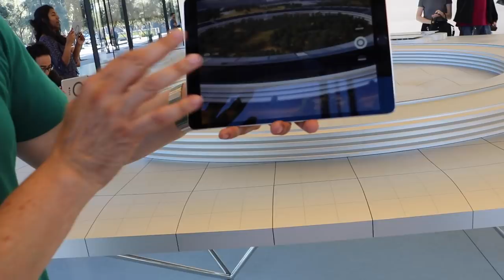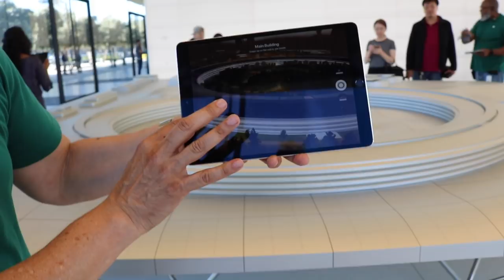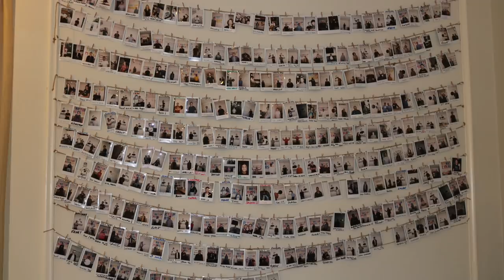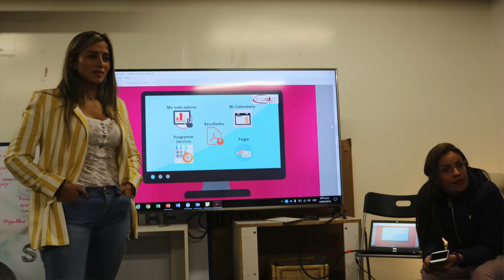Vlog San Francisco + Silicon Valley | Inspiración | Emprendimiento | Innovación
Aquí quiero contarte como fué mi experiencia en la capital de la innovación y el emprendimiento. Magia, entendimiento e inspiración, son 3 palabras con las que defino este viaje. Espero te guste!